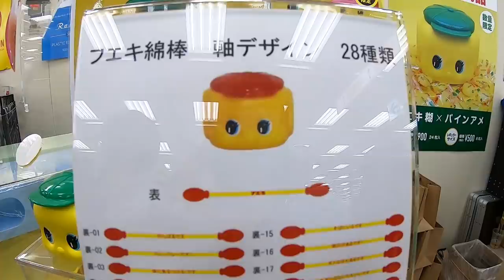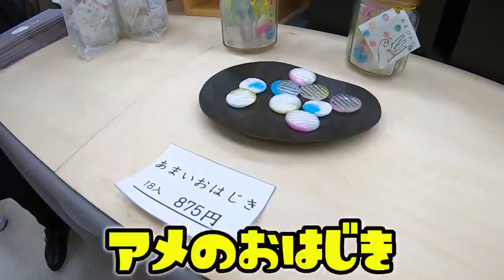【文房具祭り】筆箱！鉛筆！マーカー！ハサミに定規にテンションやばばばばば！日本最大の文具女子博に行ってみた（part1）【しほりみチャンネル】